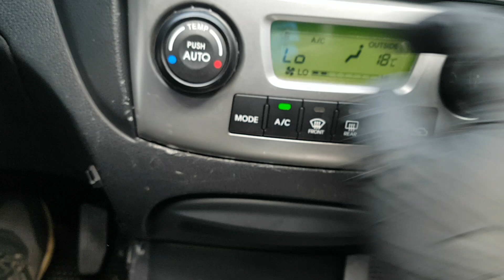KIA SPORTAGE 2009 EN VENTA! 9K566417 | Vehículos Coreanos Sena Trading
KIA SPORTAGE 2009 EN VENTA! 9K566417